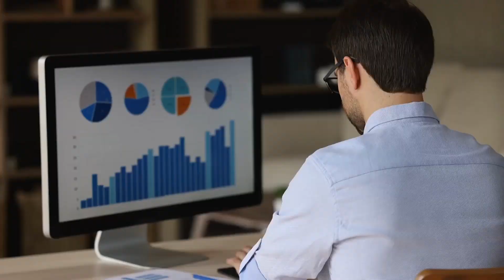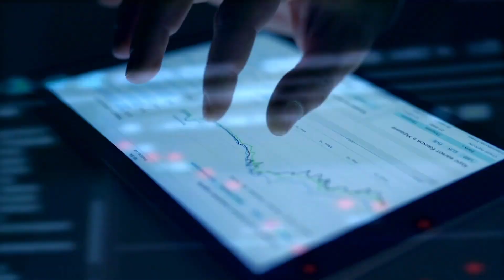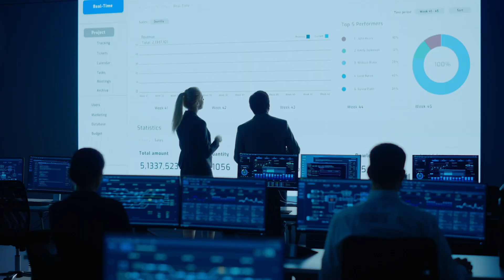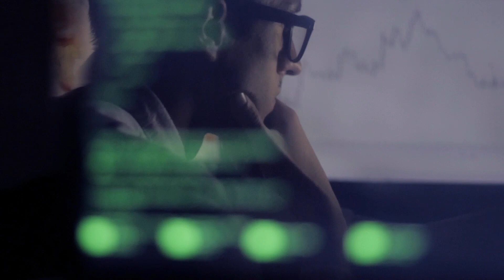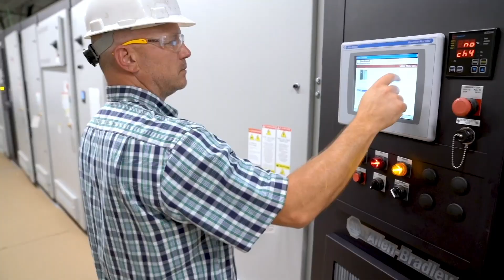Gain Traction in Tire Production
The increasingly global tire industry is racing ahead as trends and technology evolve faster than ever before. This video demonstrates how tire manufacturers can bring together hardware, software, services, and solutions to help achieve their goals and remain globally competitive.